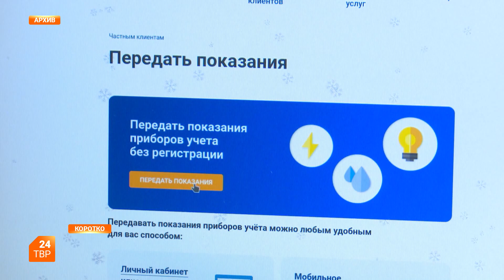Электронный счёт за ЖКУ